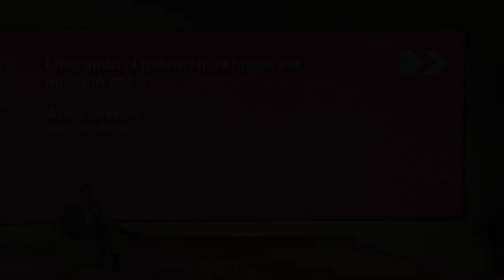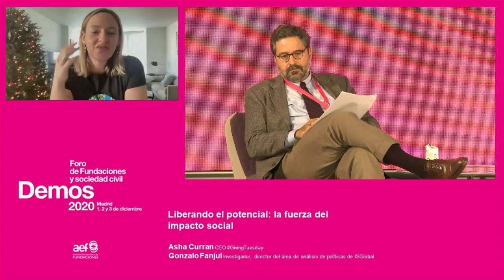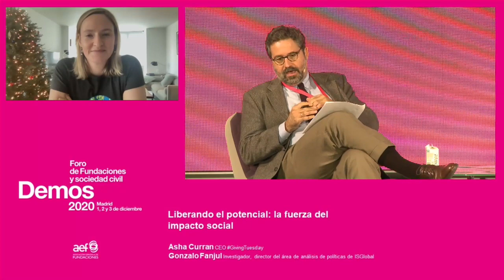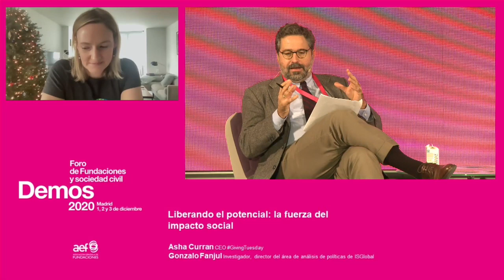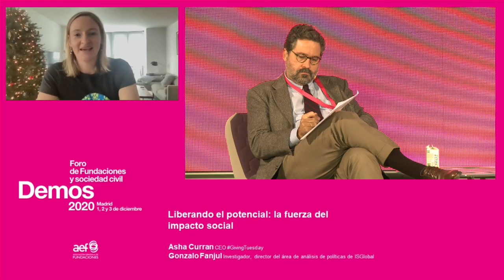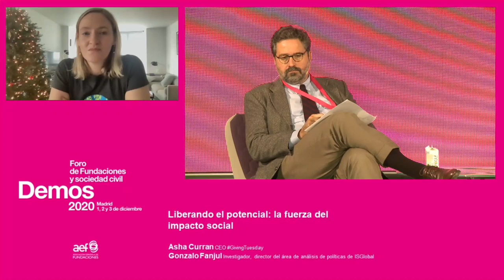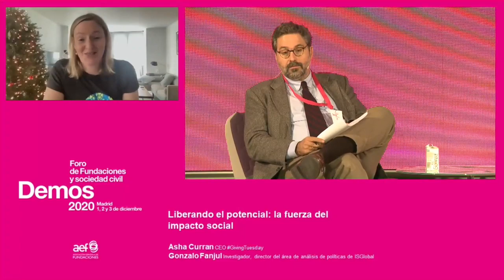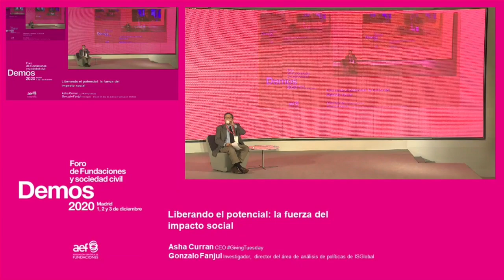Demos2020: :Liberando el potencial: la fuerza del impacto social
Una entrevista a Asha Curran fundadora y directora del movimiento GivingTuesday. Durante la sesión hablaremos de cómo nació la idea de esa iniciativa y cómo se ha convertido en un movimiento global presente en más de 60 países. ¿Cuáles son las claves para desarrollar una campaña exitosa en un proyecto a esa escala? ¿Cómo motivar a millones de personas y organizaciones para juntarse y actuar conjuntamente por una causa así?
El IV Foro de Fundaciones y Sociedad Civil, tuvo lugar entre los días 1 y 3 de diciembre en la Casa del Lector (Fundación Germán Sánchez Ruipérez).